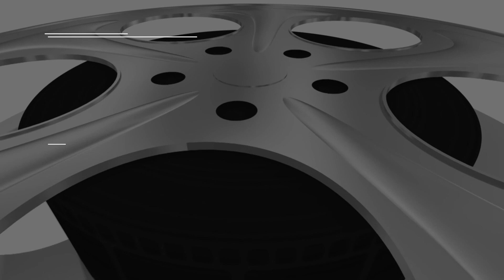Florida Gators football coach Dan Mullen addresses whether he's interested in the NFL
Gators coach Dan Mullen says he loves being at Florida, but he thinks there are concerns among coaches about what the future of college football is going to look like.